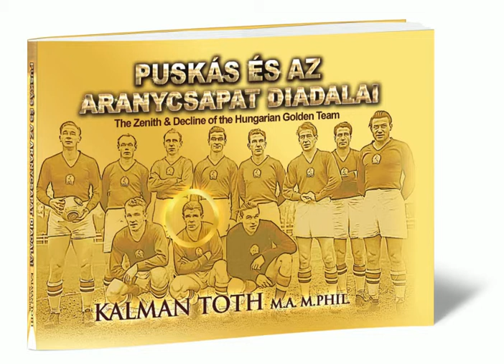Által mennék én a Tiszán ladikon - Tóth Búvár Kálmán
Puskás és az Aranycsapat diadalai - Tóth Kálmán könyve - Kapható hazai könyvesboltokban
I would cross the river Tisa - Hungarian folk song